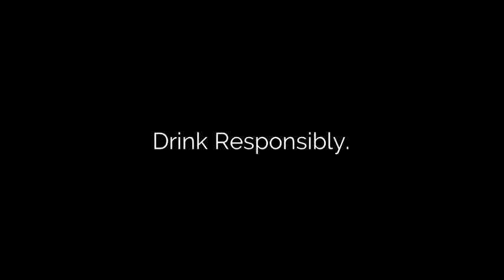Tiger Black Strong Beer Radio Commercial (2021) (Holiday Version)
Tiger Black Strong Beer: Uncage your Tiger!
Buy Tiger Black for just P98 SRP for 1 liter, No price increase. Drink Responsibly
ThouShallNotSteal (Exodus 20:15)
HuwagMagnakaw (Exodus 20:15)
YOUR OWN